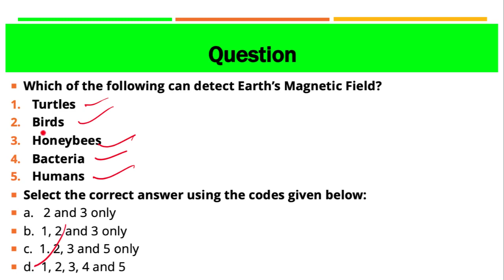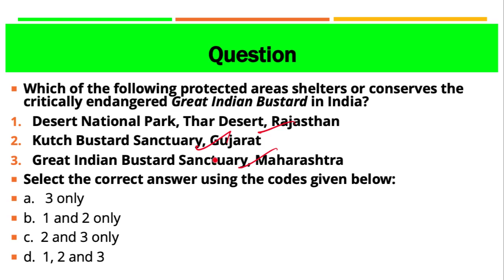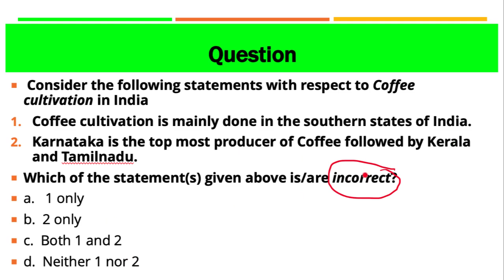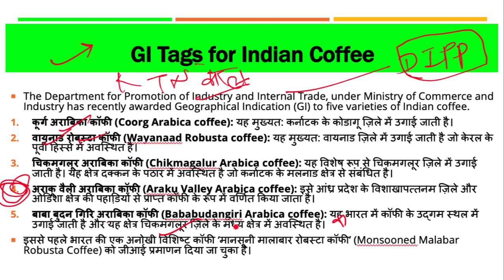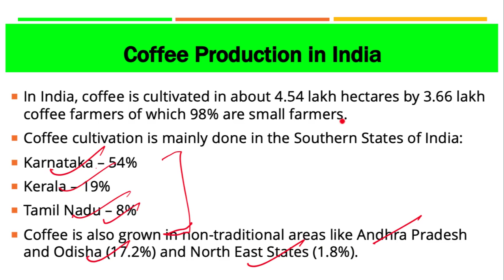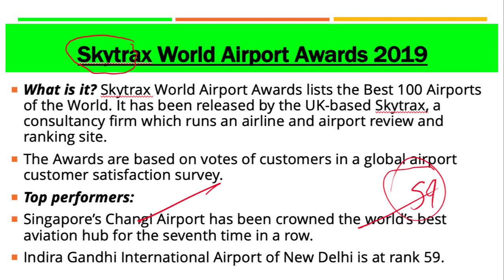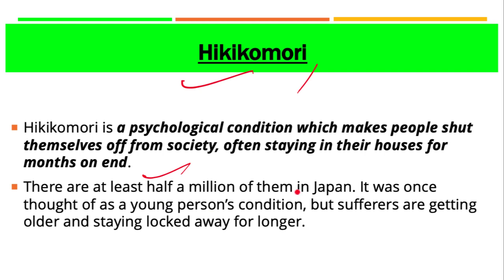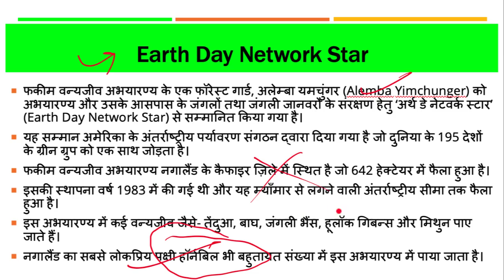1 April 2019, हिन्दी Prelims Updater Series, News Discussion hindu, PIB, Yojana UPSC, CSE, IAS